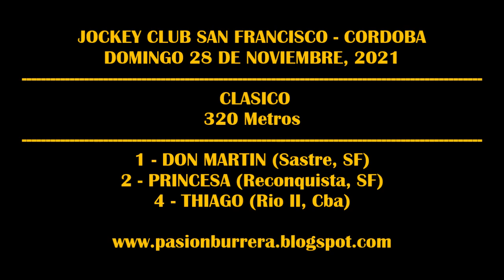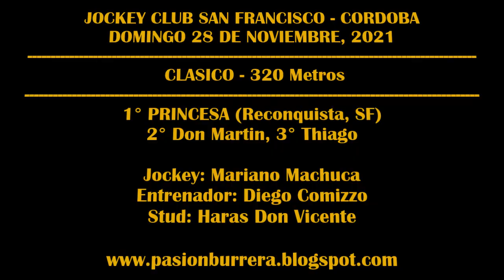PRINCESA: J.C. SAN FRANCISCO (28-11-2021)